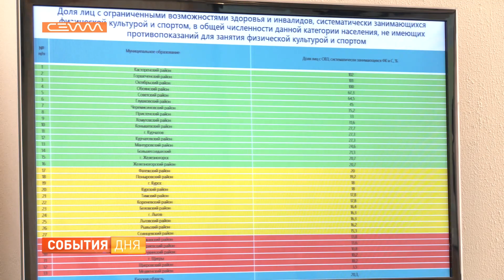В Курске прошёл ежегодный совет по развитию физкультуры и спорта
В Курске прошло заседание координационного совета по вопросам развития физкультуры и спорта. Сколько курян занимаются физической культурой, и как планируется увеличить их количество, узнала наша съёмочная группа.